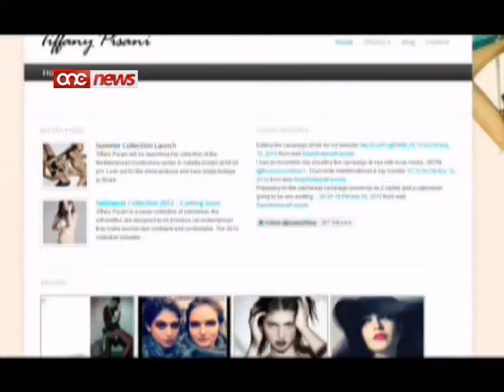Swim wear fashion 2012.